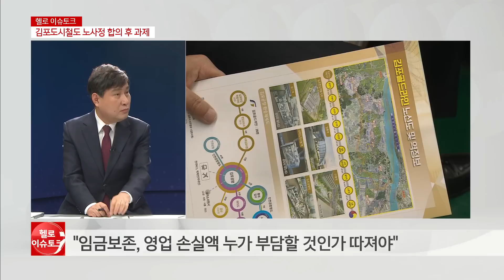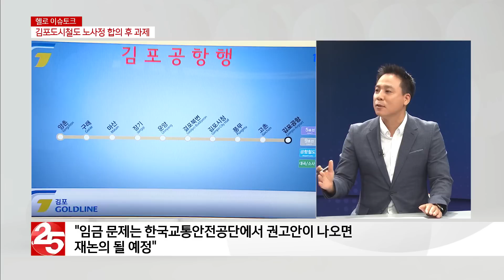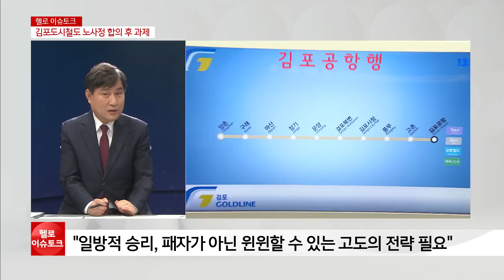[헬로 이슈토크] 김포도시철도 노사정 합의, 남은 과제는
김포도시철도가 7월을 앞두고 있습니다.
파업도 일어날 뻔 했지만,
김포시의 적극적인 중재로 노사정 협약이 체결되면서
급한 불은 껐는데요.
하지만 인력 충원 문제와 운영 방식 재검토 등
아직 해결해야할 과제가 많습니다.